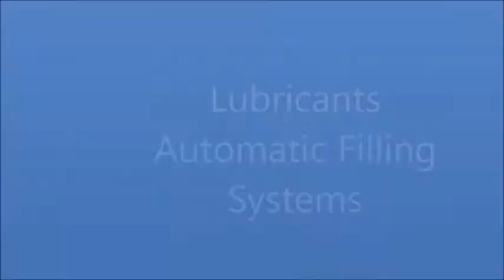Ferrostaal Linear Systems for lubricants